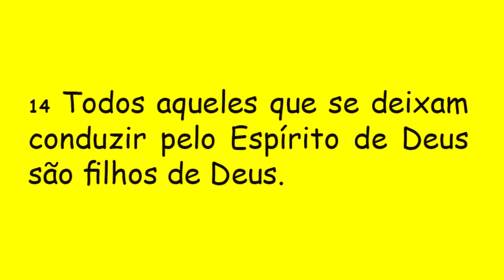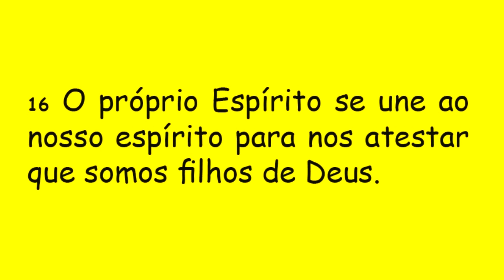DIÁRIO ESPIRITUAL MISSÃO BELÉM 25/10/2021 - Rom 8,12-17